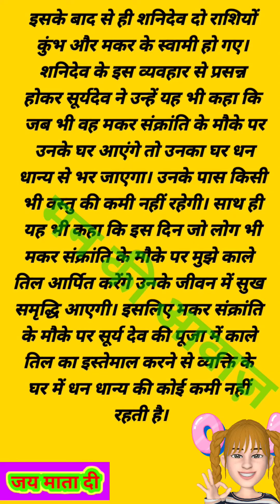मकर संक्रांति की कथा ,सूर्यदेव और शनिदेव की कहानी ,संक्रांत क्यो मनाई जाती है?